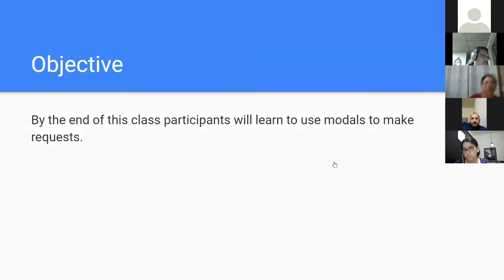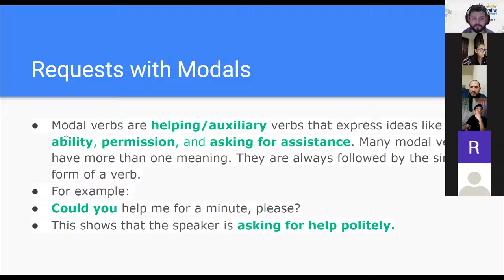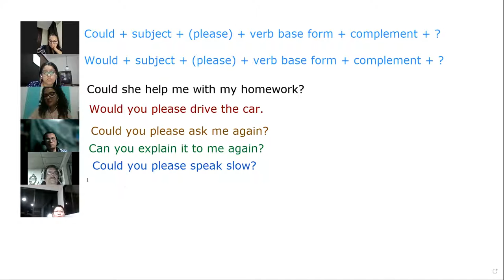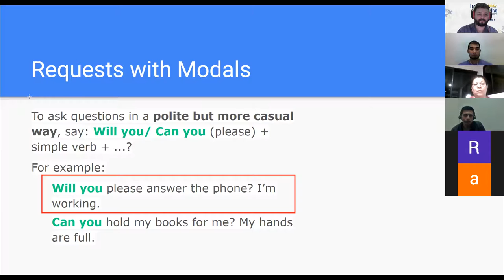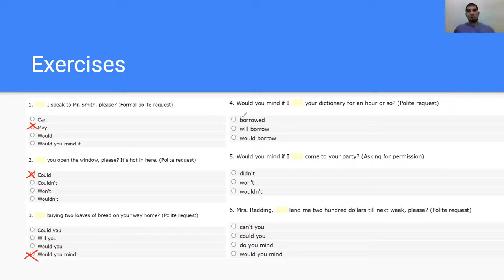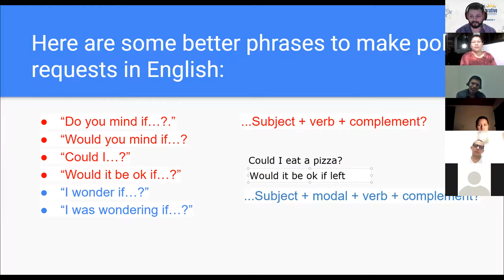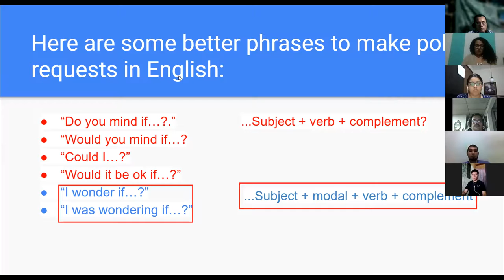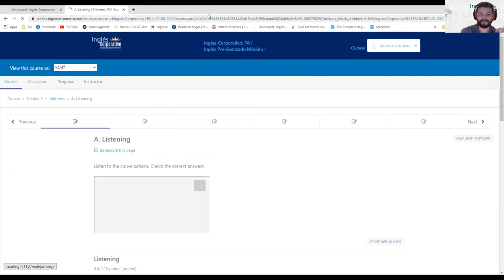Ingles Corporativo- Day 8 - Polite Requests